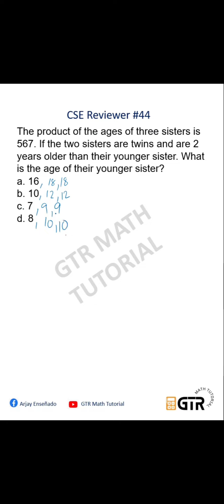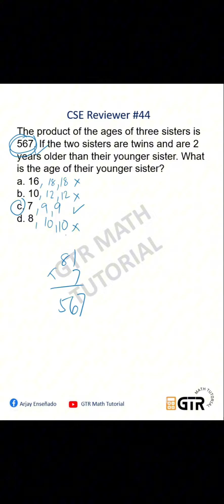Civil Service Exam Reviewer #44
The product of the ages of three sisters is 567. If the two sisters are twins and are 2 years older than their younger sister. What is the age of their younger sister?
a. 16
b. 10
c. 7
d. 8